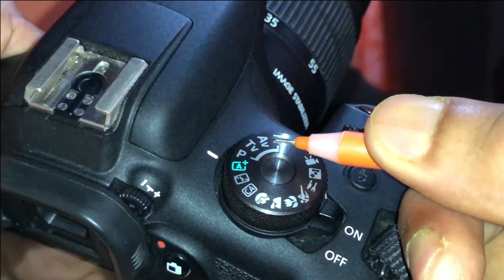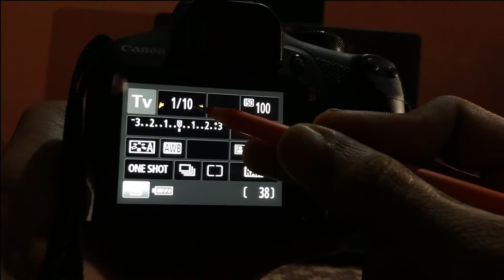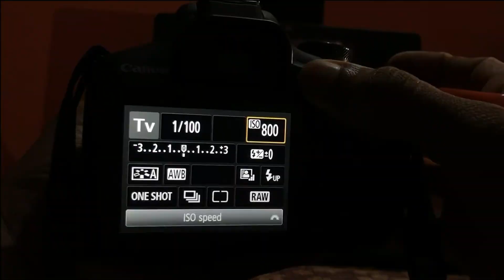sharp photography tips for beginners | shutter priority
Hi

Dosto Aaj Ki is Video Me Maine  jo DSLR  camera me beginners hote hai  wo jo 1 common galti karte hai wo explain kiya  hai. Ummeed Hai Aapko Ye Video Bahut Pasand Aayegi Thank you so much...